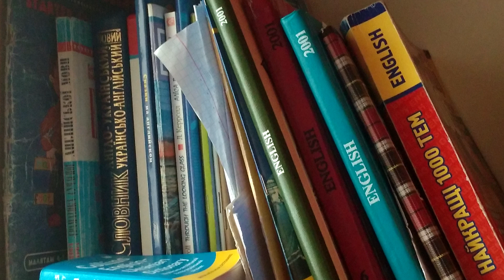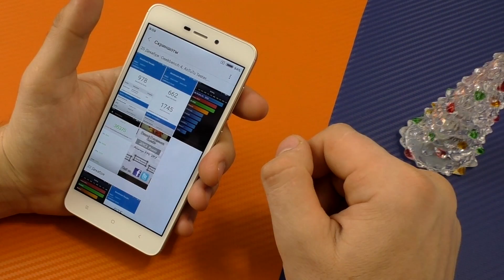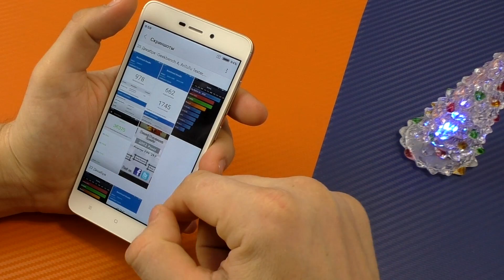Опыт эксплуатации Xiaomi Redmi 4a - спустя три недели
Кешбек сервис EPN реально можно не плохо зарабатывать на своих покупках, получаете назад от 7% от стоимости товара на Aliexpress, Banggood и других магазинах